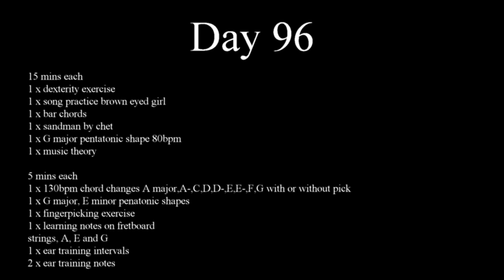Guitar Day 96 - the guitar lord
Daily Progress Video.